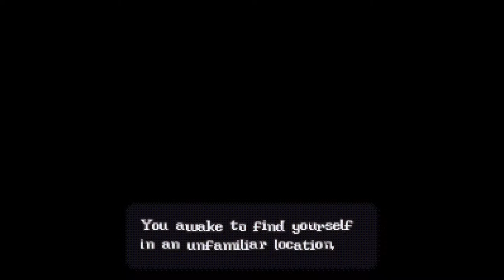Resident Evil But With Bugs | Beetlebum: Resident Weevil By MenacingMecha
Beetlebum is an insect-themed, classic survival horror demo with pre-rendered backgrounds.